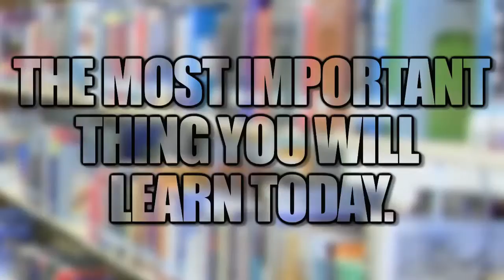The Most Important Thing You Will Learn Today - 5/17/11